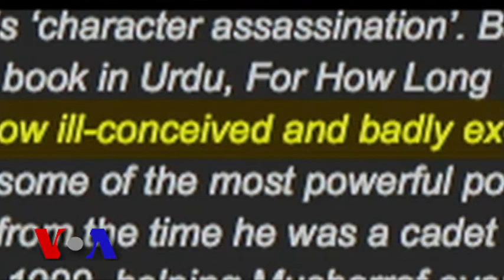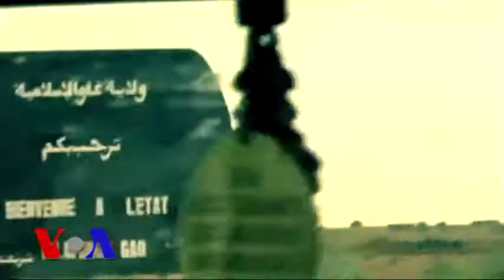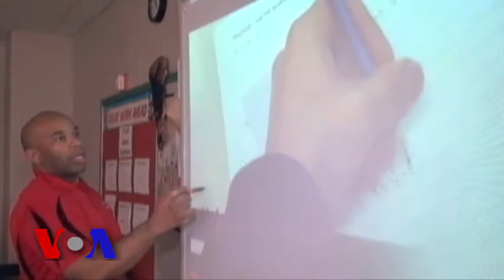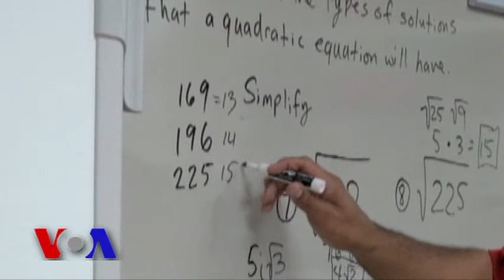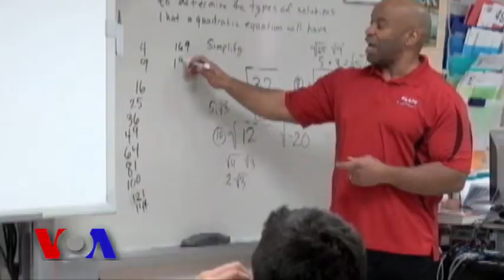FULL EPISODE: On Assignment 15 February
Segments: Pakistan's Musharraf Plans Return to Politics 0:51,State of the Union 2013: Why Should You Care? 7:08,Mali Gov't Also Guilty of Rights Abuses 9:16, The Jazz Man 14:35,Teacher Uses Rap Music to Teach Math 20:04